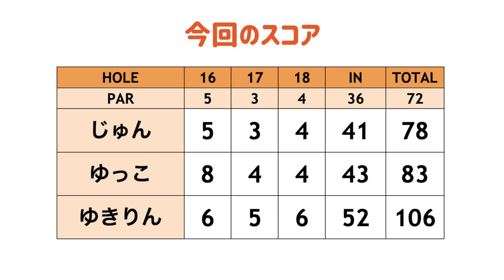短くても打ちすぎても池💦ペニンシュラグリーンに挑戦！[Mission hills CC PETE DYE 16-18H]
2回目のラウンドはミッションヒルズカントリークラブの
ピートダイチャレンジコースを回ります！
今回はピートダイのシグネチャーホールも！！

Mission Hill CCでプレイご希望の方は、

♣本日のゴルフ場:ミッションヒルズカントリークラブ ピートダイチャレンジコース